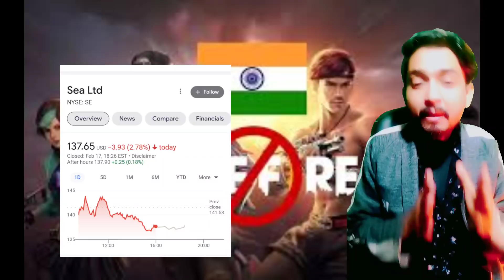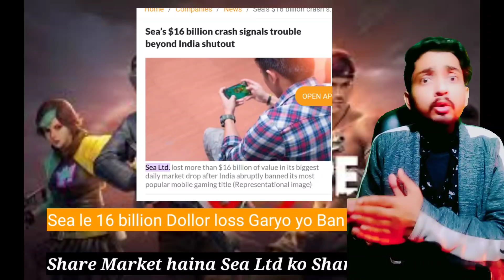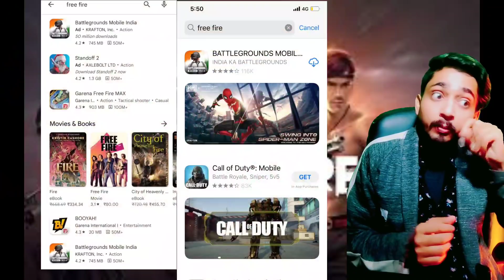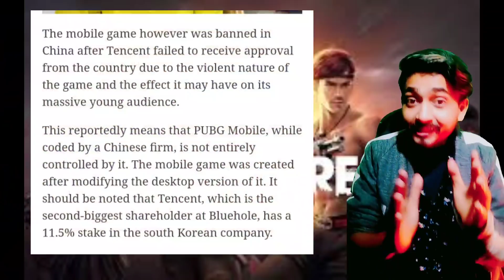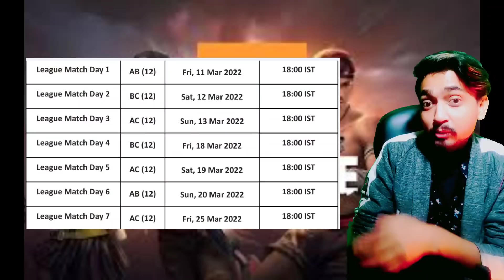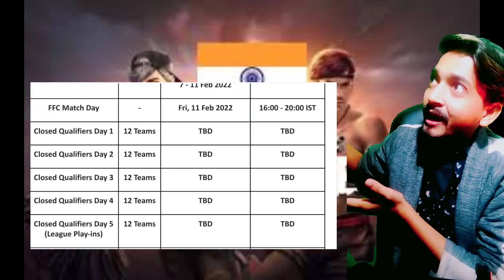Breaking News or New HOPE | Garena(Sea) Response | FFIC New Date | Good News to Player